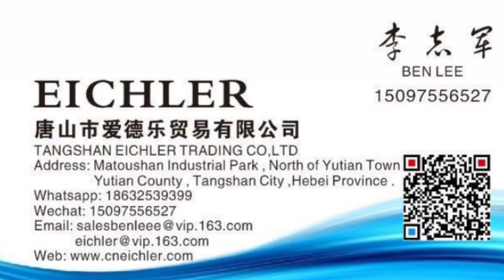carton strapping machine bundling machine